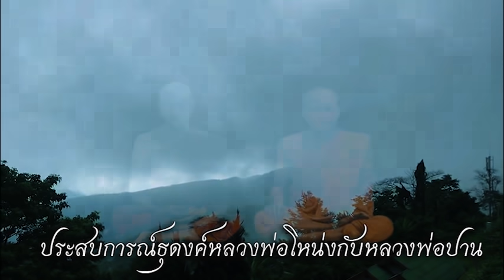"พระฝึกวิชาเดรัจฉาน"ประสบการณ์ธุดงค์ หลวงพ่อโหน่งกับหลวงพ่อปาน